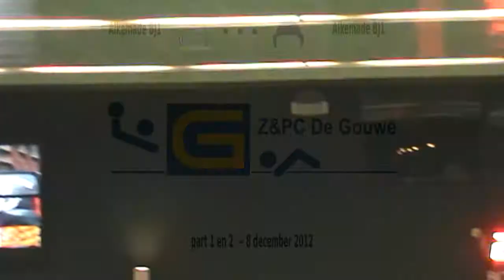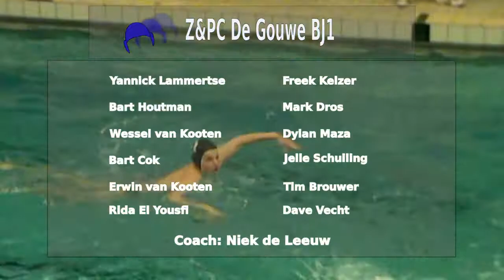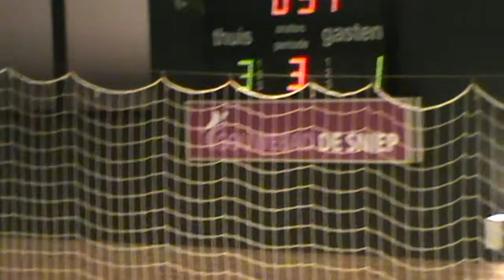Gouwe_BJ1-Alkemade_BJ1_08-12-2012.mp4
Z&PC De Gouwe BJ1 tegen Alkemade BJ 1 op 8 december 2012 in zwembad de Sniep in Waddinxveen. Einduitslag 5-2 voor De Gouwe.

Deze video beslaat de hele wedstrijd (niet alleen part 1 en 2).